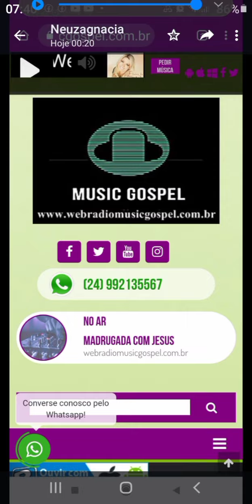Luizinho Moura Talito - Noites Traiçoeiras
Luizinho Moura Talito, historiador da musica evangélica e cantor, faz um programa muito ouvido em varias rádios Clássicos do Talito(breve na Music Gospel web rádio) e neste vídeo ele canta Noites Traiçoeiras. Ouça essa linda música e outras de Talito na Music Gospel web rádio